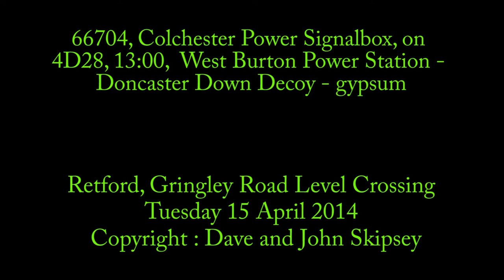66704, Colchester Power Signalbox, on 4D28, 13:00, West Burton Power Station - Doncaster Down Decoy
66704, Colchester Power Signalbox, on 4D28, 13:00, West Burton Power Station - Doncaster Down Decoy
Retford, Gringley Road Level Crossing